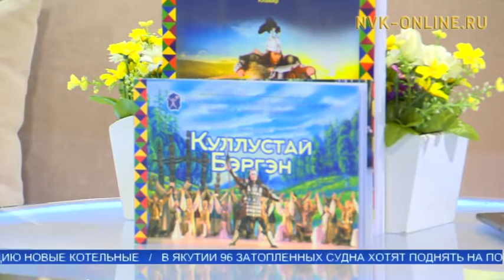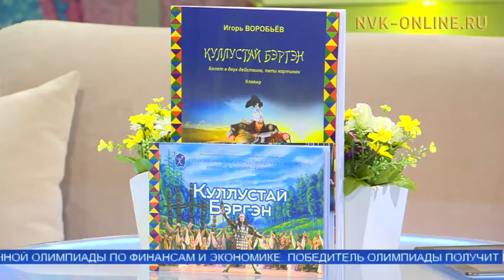Сергей Зверев-Кыыл Уола аатынан үҥкүү тыйаатыра 60 сыла